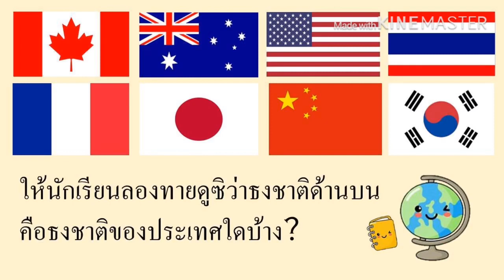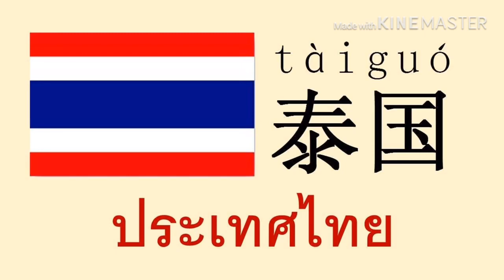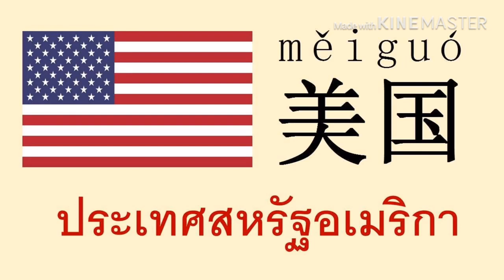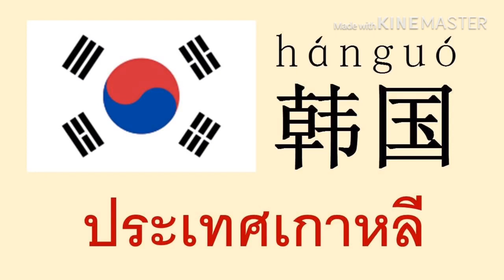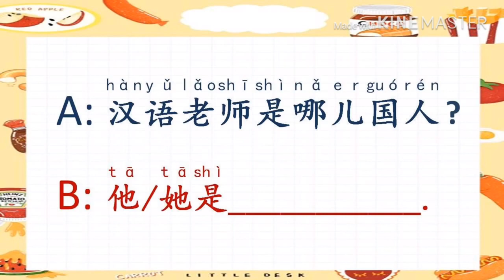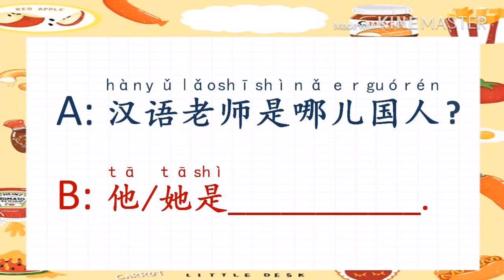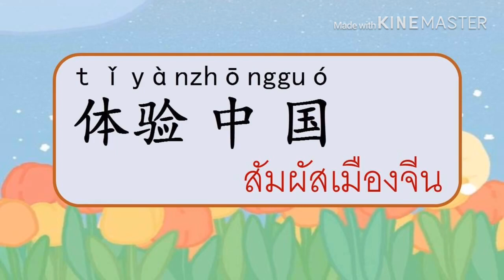วิชา ภาษาจีน Grade 8 บทที่ 1